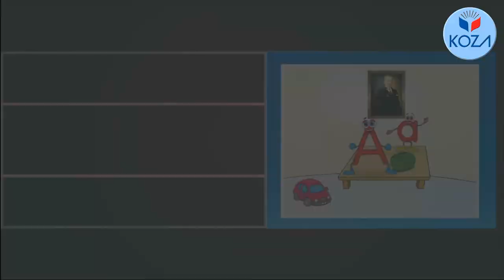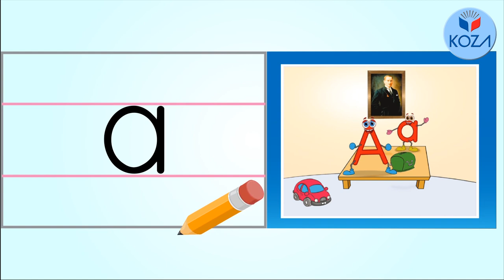14 Koza Çıtı Pıtı İlk Okuma Yazma Fasikül Seti 2-Fasikül A Harfi Video-4